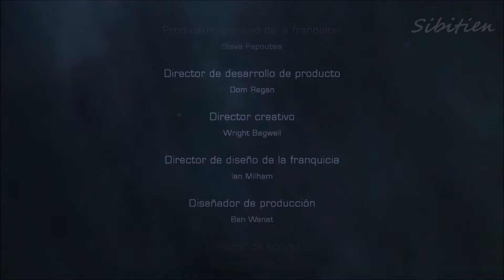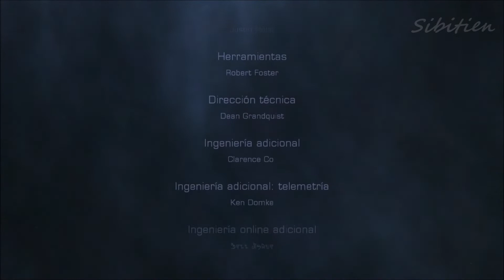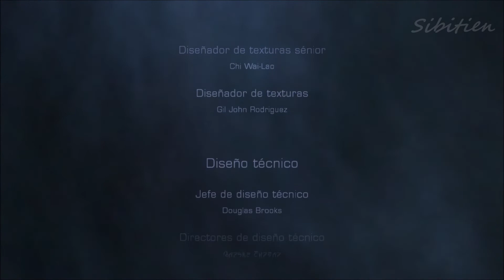DEAD SPACE 2 ESPAÑOL #14: DESENLACE FINAL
❌PROHIBIDO: Sub x Sub.
❌NO voy a canales que me lo pidan, si quieres te suscribes y sino no. Que me suscriba y apoye tu canal dependera de si me gusta lo que veo, sea o no de gameplays.

👍 LIKE si te gusta el video, para que el canal crezca fuerte y sano.

ARGUMENTO:
Han pasado 3 años desde los sucesos acontecidos en Aegis VII y nuestro protagonista Isaac es despertado en Titan, una luna habitada de Saturno.
Sin saber porque, es despertado en lo que parece ser un hospital mental y atado con una camisa de fuerza. Pronto descubrira que su peor y mas reciente pesadilla vuelve a hacerse realidad...